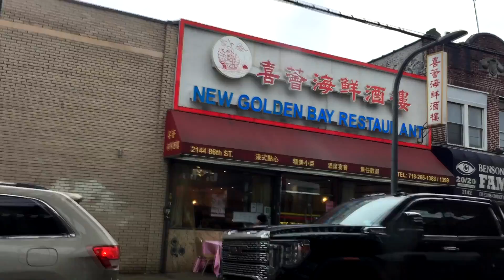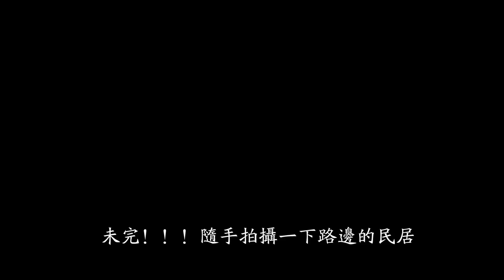Brooklyn的另一个华人聚居点86街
这是现实中的美国，并不是看电影和想象中#用镜头记录平凡而真实的美帝